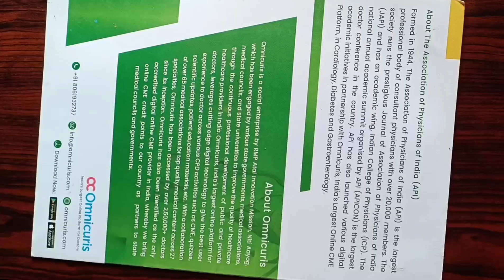new design silk thread bangles/beautiful silk thread bangles making ideas/silk thread